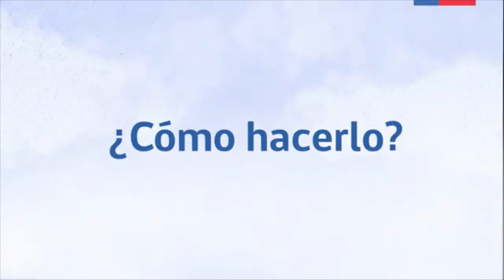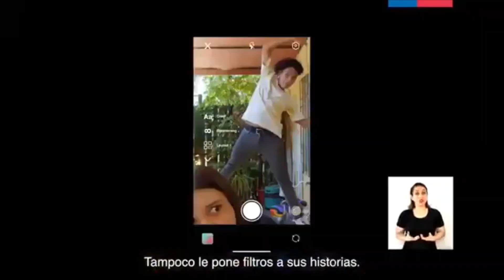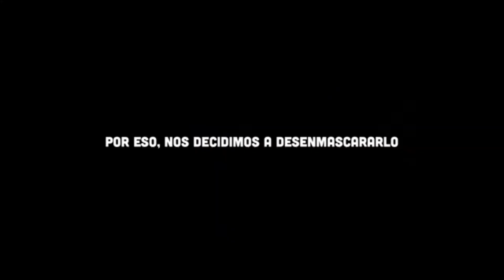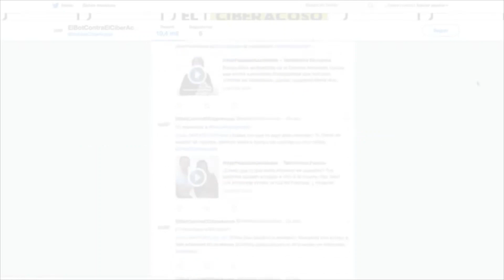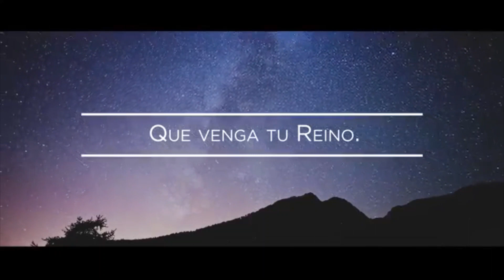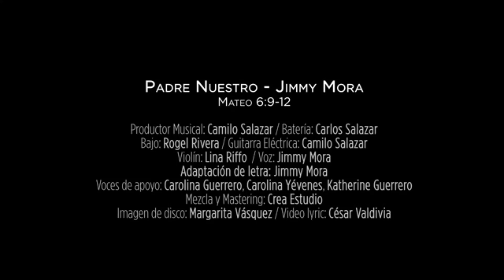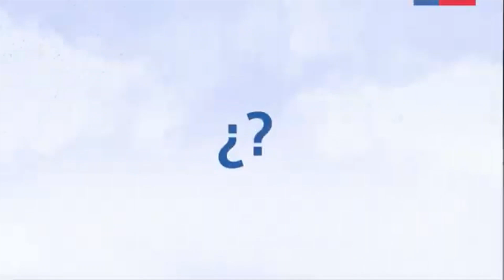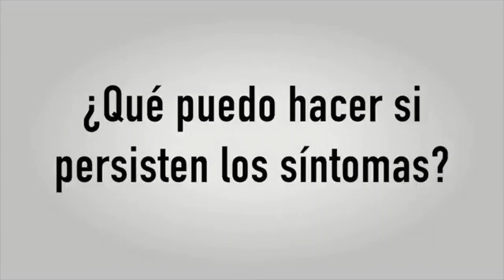concurso copia 7